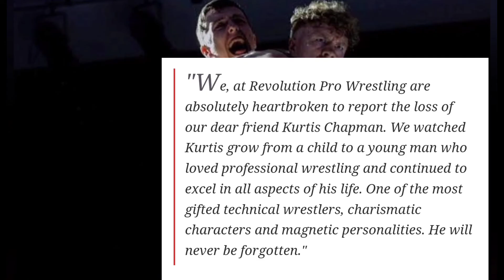Shocking! "Mad Kurt" Kurtis Chapman passes away at 26